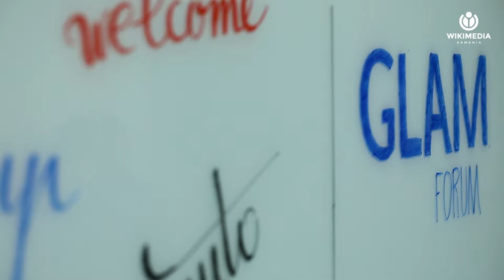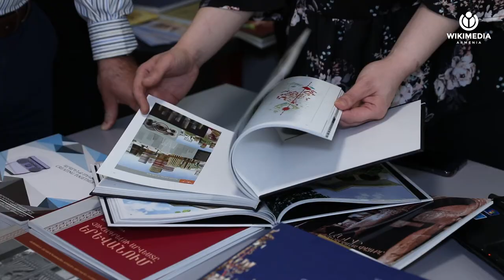Yerevan GLAM forum 2018, Armenian version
Մայիսի 10-12-ը Վիքիմեդիա Հայաստանը «Վիքին սիրում է Երևանը» նախագծի շրջանակում անցկացրեց  միջազգային ԳԼԱՄ ֆորում։ Վերջինիս ընթացքում  Մեծ Բրիտանիայից, Ֆրանսիայից, Գերմանիայից, Իսպանիայից, Նիդեռլանդներից, Լեհաստանից, Ավստրալիայից, Ուկրաինայից և Ռուսաստանից ժամանած  մասնագետները հայ գործընկերներին ներկայացրին ԳԼԱՄ նախագծերի հաջողության փորձն իրենց երկրնրում:

Երաժշտությունը՝ Mozart, Divertimento in D major, K. 136/125a

Հետևե՜ք մեզ․